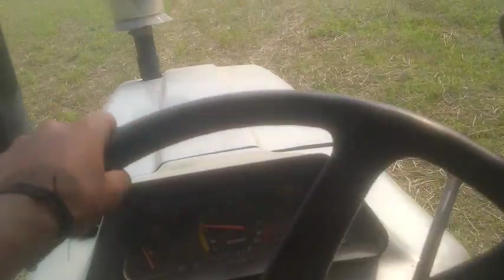ek driver/ 2 gari maintaining/ impossible hai / app log Dekh lijiye Kiya hua /(😨😨😨)